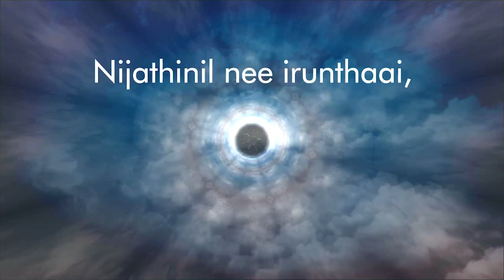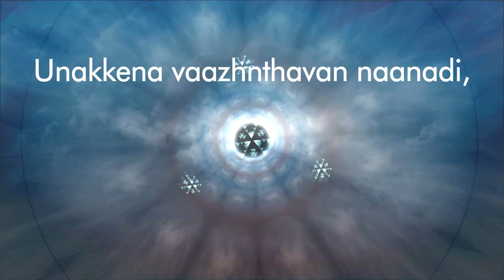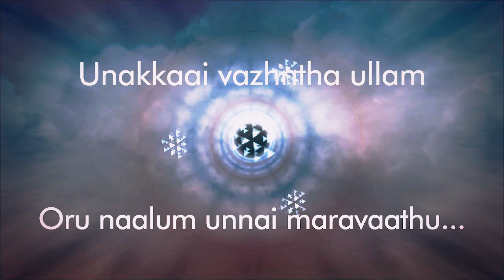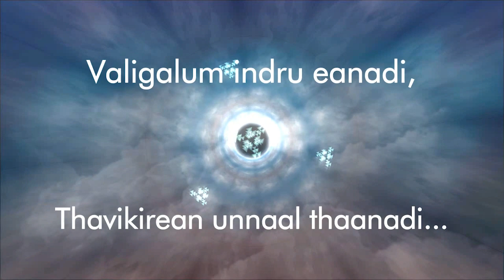Nijathinil l Namma Area Pasanga (Official Lyrics Video)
Presenting the Official Music Lyrics  Video of "NIJATHINIL" from Namma Area Pasanga Team.

Singers - Pradahp Patel & Liana Andrew
Rap - Aravinth & Srikanth Anbu
Lyrics - Srikanth Anbu
Mix & Master - Ruban
Visual Edit & VFX - HH Editorium
Production - Namma Area Pasanga Team

Please do share and support us!